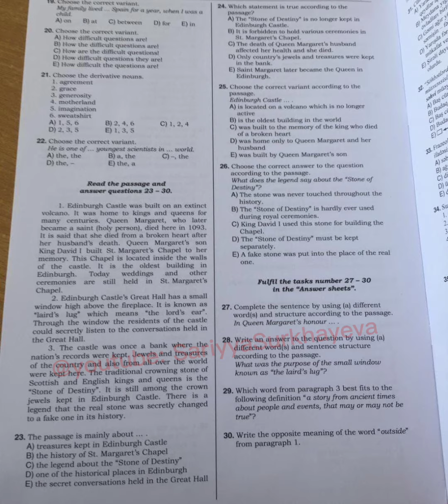Ingilis dili 2023 Buraxılış imtahanına düşən suallar CAVABLAR ilə birlikdə.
2023 buraxılış imtahanına düşən suallar . ingilis dili Buraxılış imtahanınin testleri və CAVABLARI